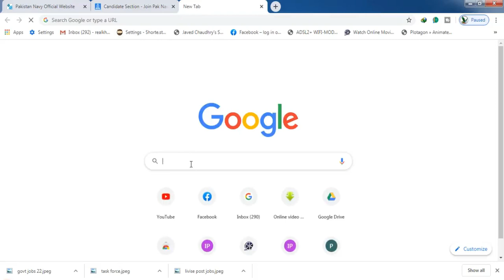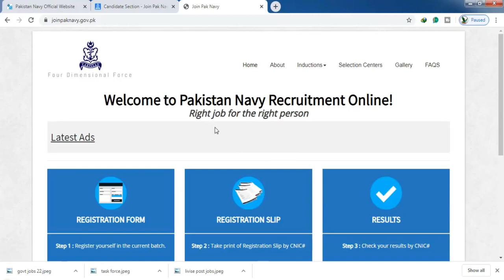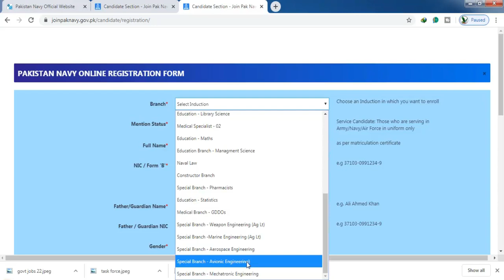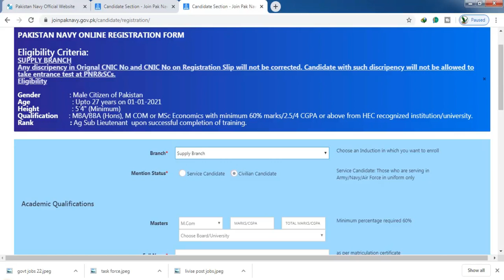Join Pak Navy as Permanent Commission , Short Service Commission 2020, Pak Navy Online Registration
new jobs of pak navy
last date is 31 may 2020
apply you can
apply is online